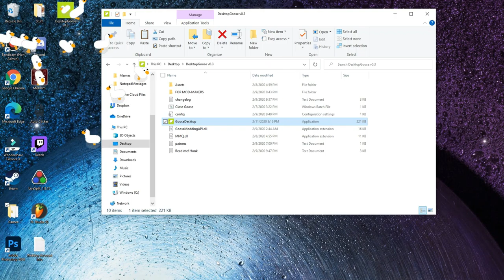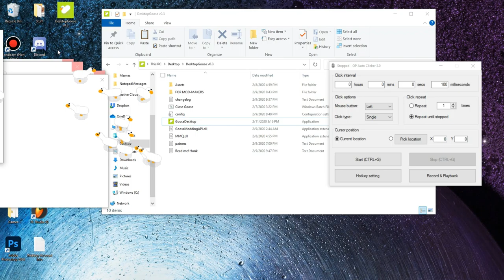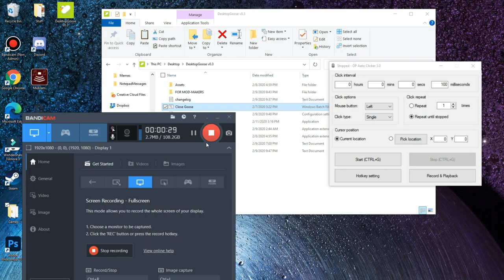Desktop Goose times 100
Links and Stuff.
MySpace: NO!!!
Other: ???
dont do this

i think this is the random goose event